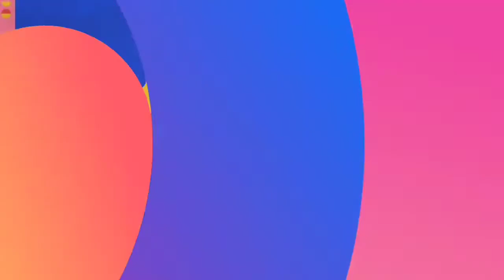DIY Recycled Elbow Pipe for your Hanging Plants Golden Photos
DIY recycled elbow pipe best for your hanging plants golden phots
Materials
recycled or used elbow pipe
golden photos
soil
scissor
small rope
water